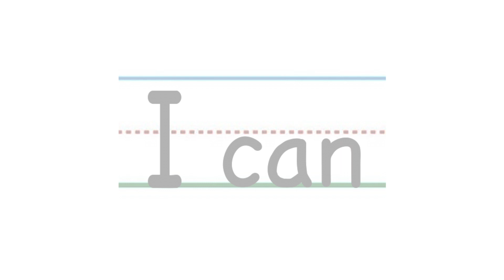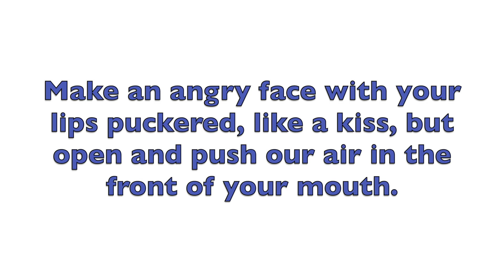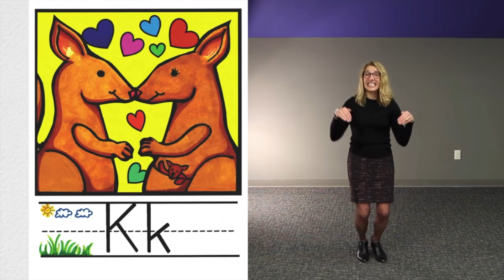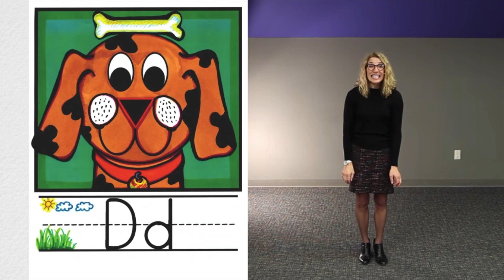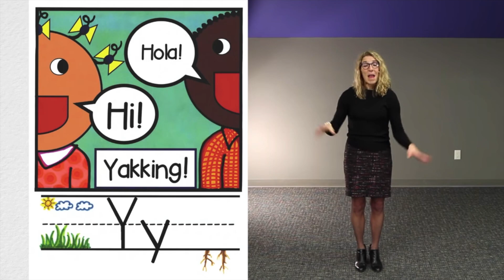Letter R Phonics Dance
The Phonics Dance by Ms. Ginny Dowd is what we use in our classrooms to help teach the letter sounds. We break down Letter R in this video.

I Can Statements:
I can recognize letter Rr.
I can make the sound for letter Rr.